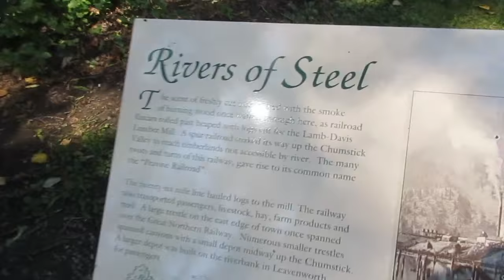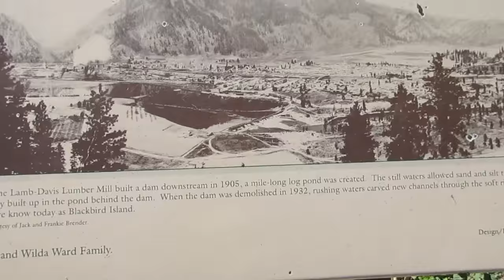Dogs First Swim!!! [Day 2112 - 08.12.16]